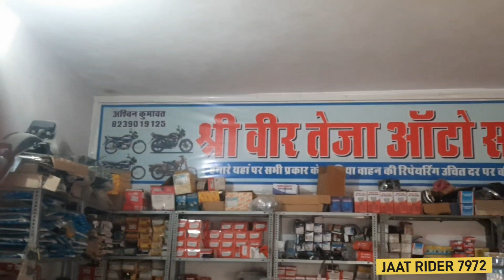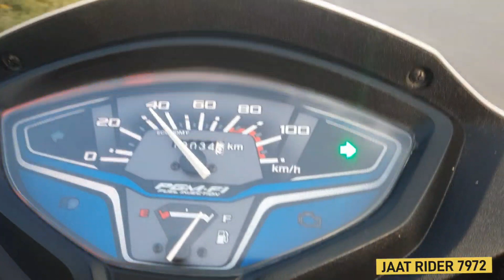Activa 6g 4th services cost💰💸 bs6 model l हमारी स्कूटी के सर्विस मे कितना खर्चा आया🤔lJAAT RIDER 7972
veer teja atoparts nimod
Mo.733998749
📍nimod